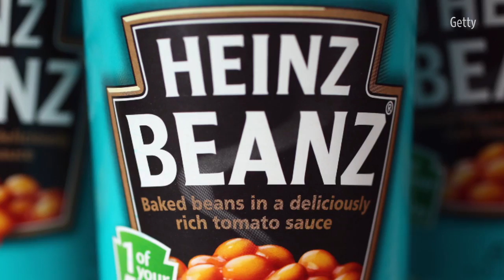Kraft Foods, Heinz to Merge, and More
What's News: Kraft Foods and H.J. Heinz have agreed to a merger. Plus, the militants who control Yemen’s capital are demanding the surrender of the county’s President, and more. Photo: AP